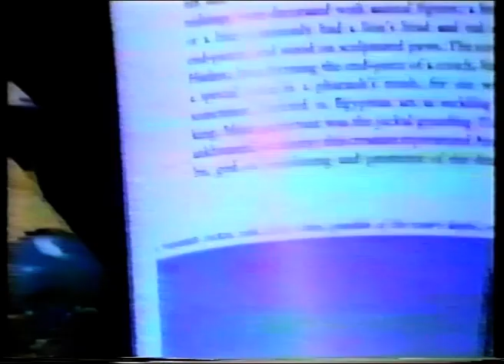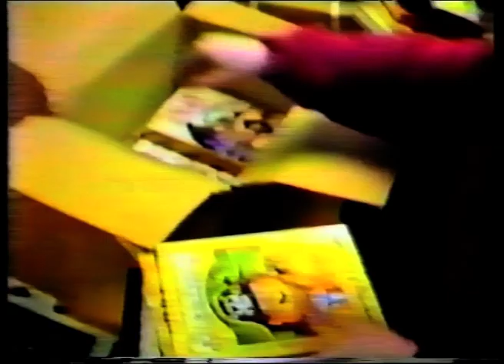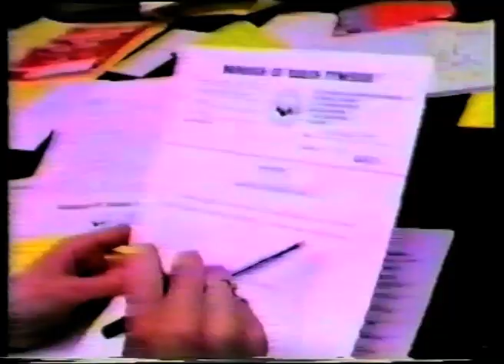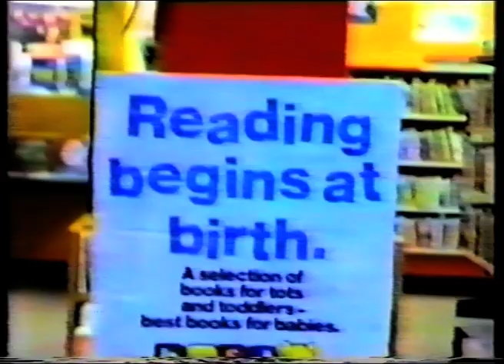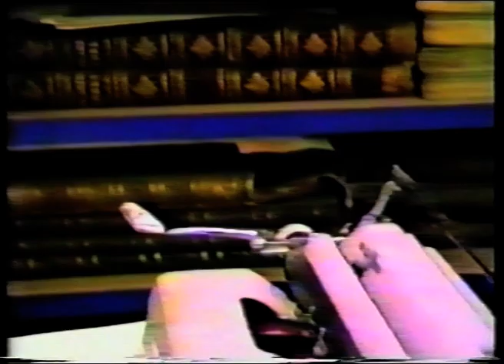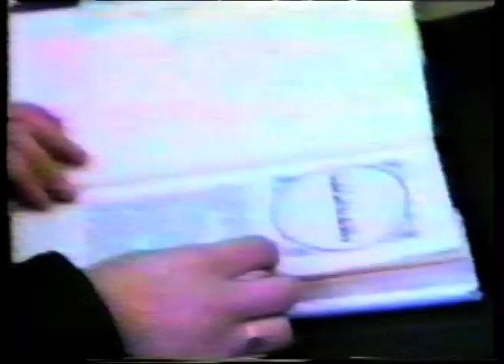THE MIGHTY Rod Hill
Sheila made this as a surprise video shown on the BIg Screen at the Library Theatre on the evening celebration of Rod Hill's retirement in 1997. It's aim to sum up his amazing career brightening  up the  lives of thousands of folks in the whole of S/Tyneside and beyond from 1978 onwards. It now stands as a testament   to the life of this remarkable man Rod Hill, who died in 2018 at the age of 77, put his heart and soul into ensuring the people of South Tyneside had a library to be proud of...

The Gazette Headlines Published

"Rod moved to the area, from Leeds, in 1974 just as the doors to the new Central Library in Prince Georg Square was opening to the public.Despite being retired for more than 20-years, his former staff still remember him fondly, as being a ‘larger than life character’ and a ‘people person’ who loved his staff."